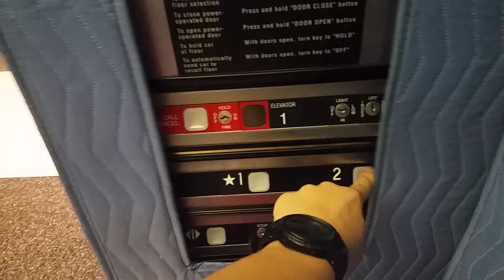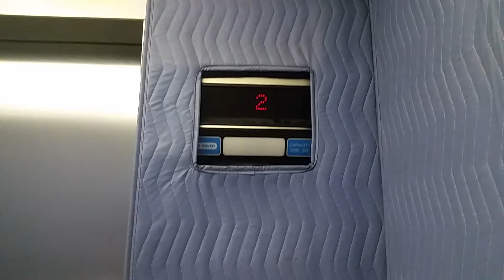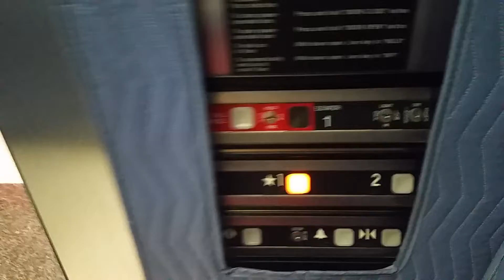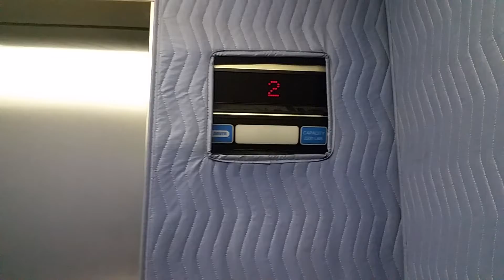Welcome back to Swans Creek Elementary School elevator ride & 4 years on youtube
I have been to this school for 4 years!